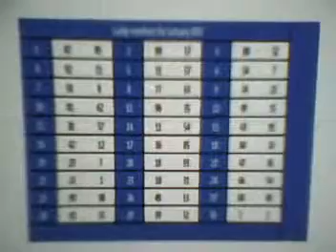RDL lucky numbers for 01 14 2011 are 11 and 54